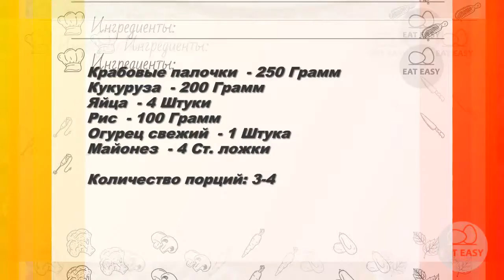Крабовый салат Простой классический рецепт